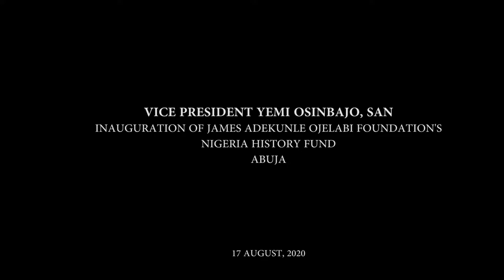Prof. Yemi Osinbajo at the Inauguration of James Adekunle Ojelabi Foundation's Nigeria History Fund.